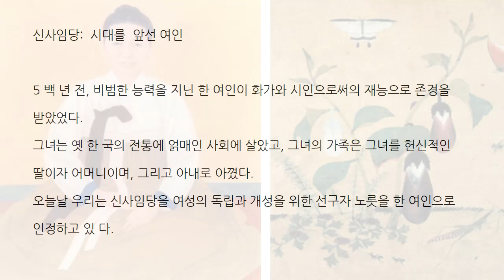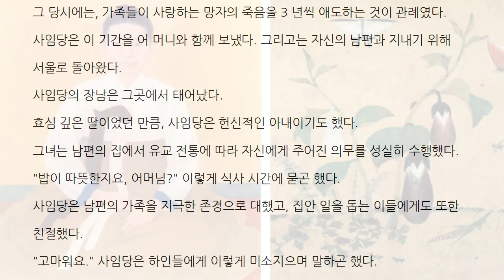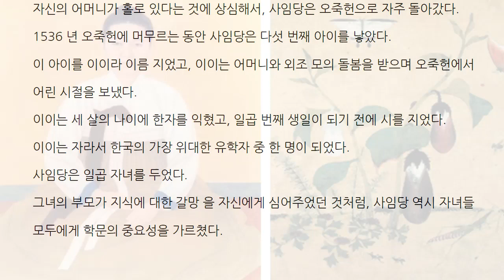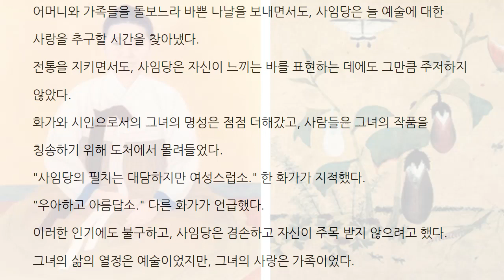신사임당 율곡 이이의 어머니 Shin Saimdang of Korea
신사임당은 1504년 조선 시대에 태어났다.
다섯 딸 중 둘째로, 사임당이 출생했을 때 인선이라 이름 지어졌다.
어린 시절 그녀는 ‘왕의 사랑하는 어머니’라는 뜻의 ‘사임당’이라는 필명을 택했다. 그녀는 고 대 중국 주 나라의 통치자였던 문왕의 어머니에서 영감을 얻었다.
조선 시대에 대부분의 한국인들은 아들이 부모를 돌보아야 한다고 주장하는 유교의 가르침을 따르고 있었다.
이러한 이유로, 남자가 결혼을 하면, 아내는 자신의 가족을 떠나 남편의 가족에게 가서 함께 살 아야 했다.